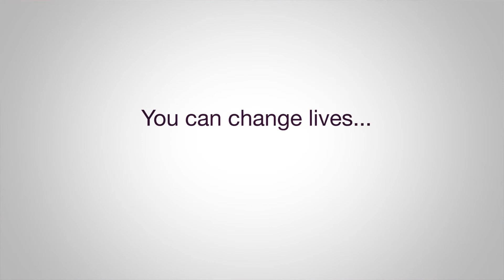Meet Tammy: Guardianship & Spirituality Coordinator